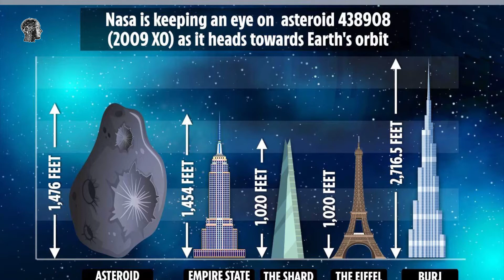Asteroid as big as Eiffel Tower is approaching Earth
Get free after effects and premiere pro templates

An asteroid as big as the EiffelTower is en route the Earth and is predicted to strike sometime early in #2021, according to a prediction made by French astrologer Nostradamus.

The monstrous asteroidcalled2021 CO247, which is 0.83 times the height of the EiffelTower will fly past the Earth at #7.4 millionkilometers.

Earlier, a gigantic 220-meter asteroid or about as wide as the Golden Gate Bridge is tall, at #6.9million kilometers flew past the Earth on January 3.

Also read: A huge asteroid and three small NEOs will shoot past Earth in early Jan,

NASA scientists say an asteroid called 2021AC, which is twice the size of the Great Pyramid of Giza, is set to hit the Earth's orbit on Wednesday. It will zoom by a distance of 3.5 kilometers.

Keeping up with the trend, in the first days of January, three additional, small Near-Earth Objects (NEOs) will grace the Earth with their presence.

The #15-metre asteroid #2019 YB4 will fly by at a safe distance of 6.4 millionkilometres. It will be followed up by two more chunks of cosmic debris in the form of the 15-meter 2020 YA1 and the 21-meter 2020 YP4, which will pass by at 1.5 and 2.1 million kilometers respectively, the next day.

NASA had said that similarly sized asteroids pass by Earth at a similar distance a few times per year, however, they are difficult to record, unless they head directly towards the planet, in which case the explosion in the atmosphere is usually noticed.

World-famous astrologer Nostradamus has made 6,338 predictions out of which 3797 prophecies have apparently proved correct.